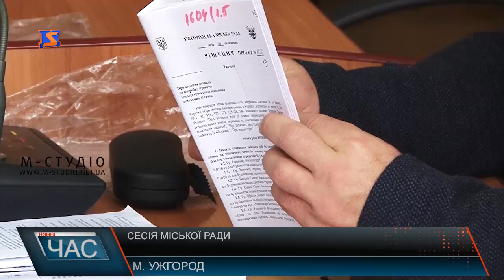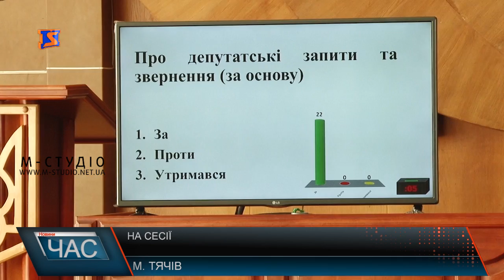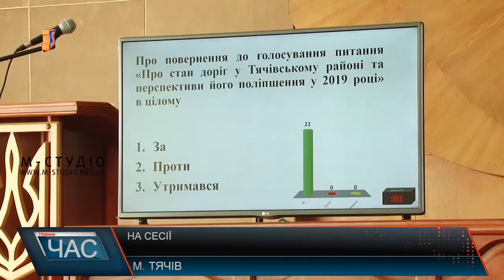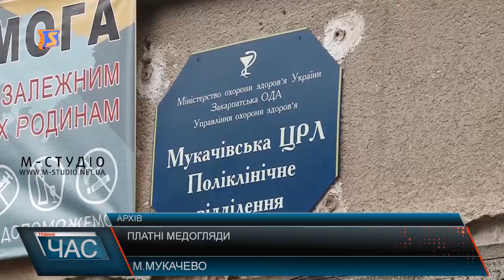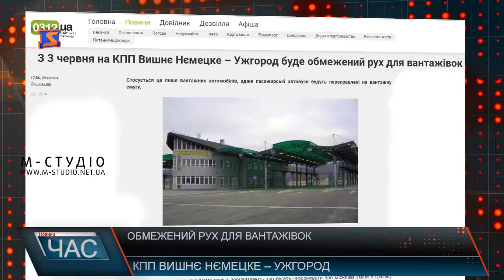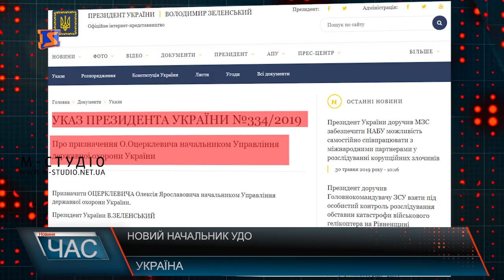Програма “ЧАС”. Hовини Закарпаття за 30 травня 2019 року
Питання благоустрою. Засідання Ужгородської міської раді
Врятувались від підтоплення. Збудували захисну дамбу
Книга – всесвіт знань. Посвята у читачі
Грибний сезон. Процес збору